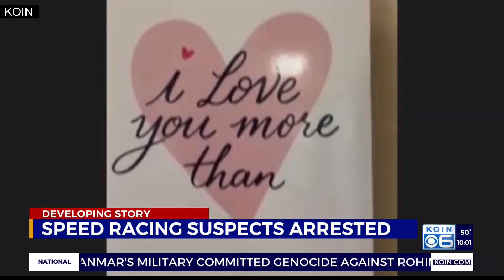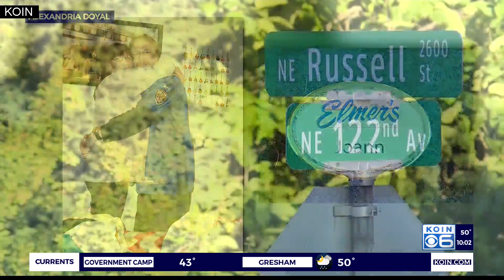Family grieves tragic loss in 2020 speed racing crash